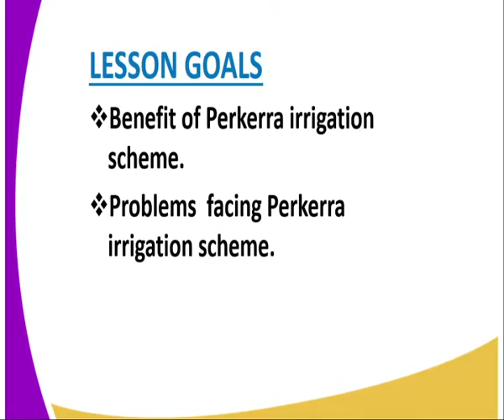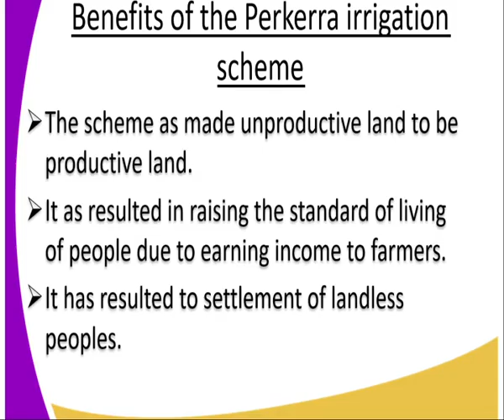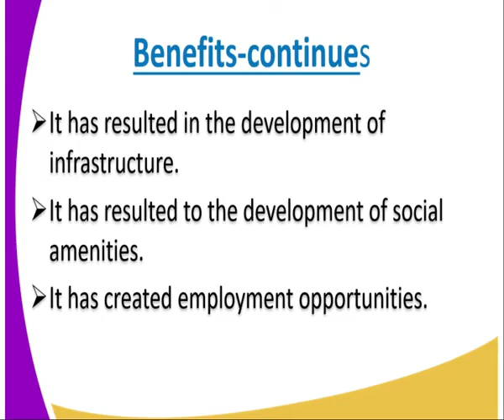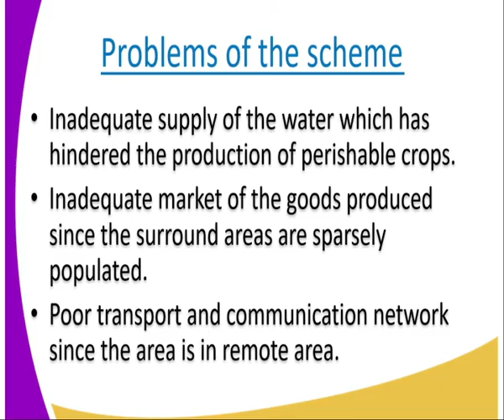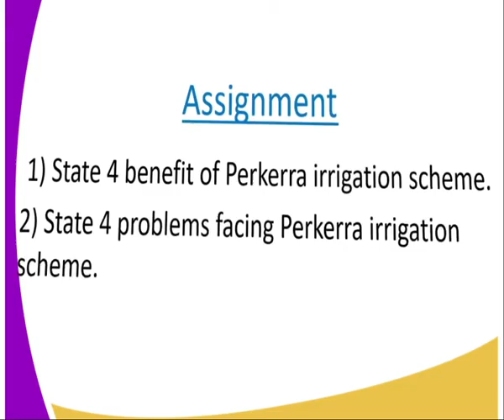Geography form 4 lesson 6 Land reclamation and rehabilitation